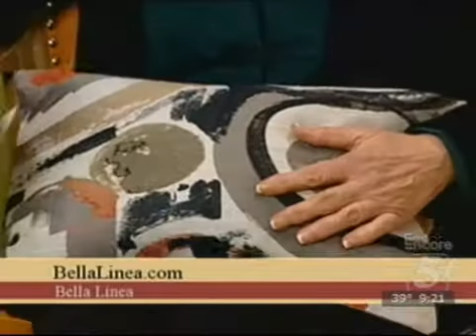LifeStyle with Denise Simons: Bella Linea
Linda Berry visits LifeStyle with Denise Simons to talk about Bella Linea.